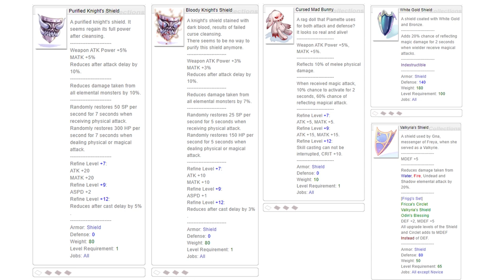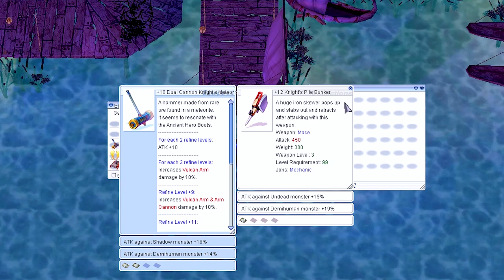Mechanic Arm Cannon Build part I - ommoeldoko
Mechanic itu job paling simple dan anti repot. Bisa solo di mana2 ga perlu potion.
Cocok buat kalian yang males repot seperti om. wkwkwkwk
Kalo ada pertanyaan silahkan comment ae.
If You Enjoy Our Videos please
viroqe's blog
Viroqe Media Team ^^